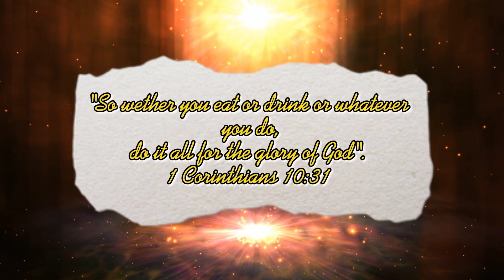Japanese Chicken Katsu Curry Mukbang / Pinoy Style Mukbang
For today's episode try naman po natin itong Japanese Chicken katsu Curry hatid sa atin ni TGS Fastfoods and catering services.